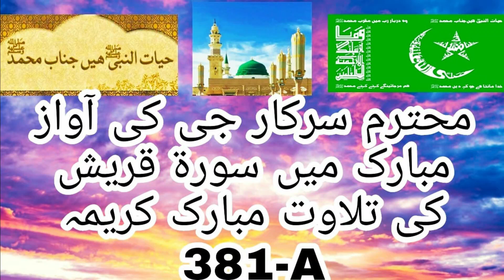MOHTRAM SARKAAR JE KI AWAZ MUBARIK | MASHALLAH SUBHANALLAH | 381 Silsila Idreesia MULTAN SHAREEF